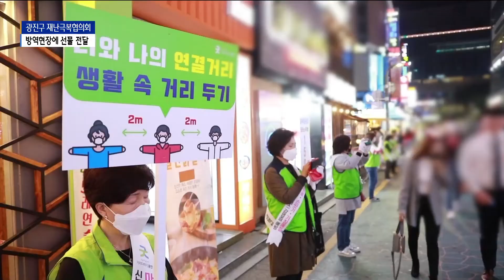코로나 방역 현장에 전해진 선물..."함께 이겨내요"_SK broadband 서울뉴스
[앵커멘트]
2년 가까이 계속되고 있는 코로나19로
국민 모두가 지치고 힘든 시기입니다.

광진구에서는
묵묵히 방역 최전선에서 힘 써주고 있는
의료진과 직원들을 위해
주민들이 감사의 마음을 담은
선물을 전했다고 하는데요.
훈훈한 현장 소식, 김진중 기자가 전합니다.

[기사내용]
추석 명절을 앞두고도
그치지 않고 있는 코로나19.

구청사 옆 선별진료소에
주민들의 발길이 이어지고,

현장 의료진의 검채 체취 작업도
쉼 없이 계속됩니다.

2년 가까이 장기화되고 있는 코로나19로
의료진과 직원의 피로감도 극에 달한 상황.

묵묵히 방역 현장을 지키는
이들에게 작은 선물이 전해졌습니다.

음료를 담아 마실 수 있는 텀블러에
"진정한 영웅 당신을 기억하겠습니다"는
응원 문구를 담아 전한 겁니다.

마주현ㅣ광진구 재난극복협의회 운영위원장
(코로나 장기화 속에)행정이 많이 지치고,
시간이 오래되다보니까 이런 상황에서 민간 쪽에서도
어떤 역할을 해야하지 않느냐...이런 얘기들이 지역에서 있었어요...
모든 구민, 모든 국민들이 방역 일선에서 고생하는 의료인들에게 정말 다 고맙고 감사한 마음이었죠. 누구 하나 예외없이 다 그래서
그분들에게 그런 마음을 전하고 싶었어요...)

광진구 재난극복협의회는
구민이 함께 코로나19 위기를 극복하자는 취지로
지난해 9월, 17개 민간단체가 모여 발족됐습니다.

그간 임시 선별진료소 자원봉사에 힘을 보태거나
지역 경제살리기, 사회적 거리두기 캠페인 등을 벌여
구민들의 방역활동 참여를 독려해 왔는데,

이번엔 코로나 방역 의료진에게
텀블러 200개와 이온음료 2천 개를 전한 겁니다.

주민들의 든든한 응원에
의료진들은 힘이 난다며,

감사의 마음과 함께
코로나 극복을 위한 당부도 잊지 않았습니다.

박준섭ㅣ간호사
(이 코로나 사태에 대해서 국민들께서 의료진들이
일하는 것을 당연하다고 생각할 수도 있는데
이렇게 감사의 표시를 해주시는 것 보면서
저희도 힘내서 일할 수 있게 됐습니다.
이 사태를 같이 힘내서 이겨내보자는 말씀 드리고 싶습니다.)

이희재ㅣ임상병리사
(저희가 저희의 자리에서 열심히 하는 만큼 주민분들도 각자의 자리에서 방역수칙을 잘 지켜주시면 좋을 것 같아요.)

앞으로도 코로나19 극복을 위한
방역활동과 캠페인을 이어간다는 계획입니다.

(영상편집ㅣ이두헌 기자)